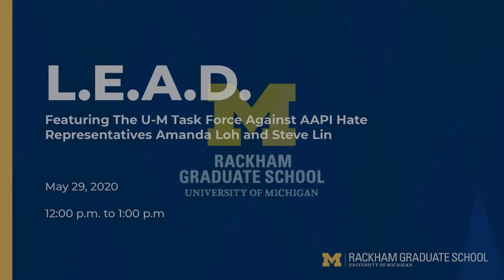LEAD Featuring the U-M Task Force Against AAPI Hate Representatives Amanda Loh and Steve Lin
LEAD is a series of conversations where participants have the opportunity to hear from a diverse group of people who lead DEI initiatives. Each guest will speak about the journey to their leadership role, share some of their current DEI efforts, discuss the challenges they face, and what they find most rewarding about the work. Guests will also discuss how COVID-19 has affected them personally as a leader in this space and how it has impacted the people that they serve.